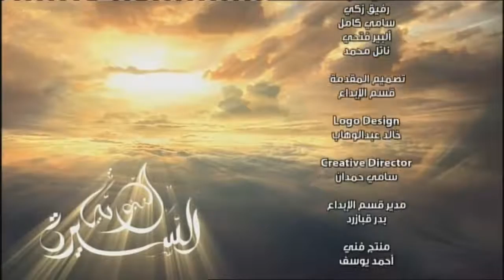Животопис на Божјиот Пратеник - 3 дел